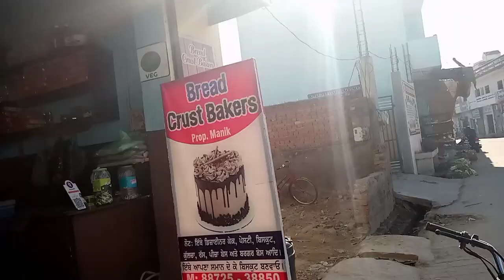friend birthday party doaba college vlog